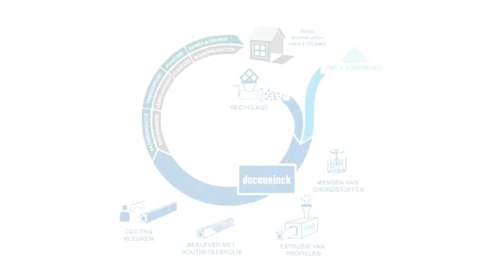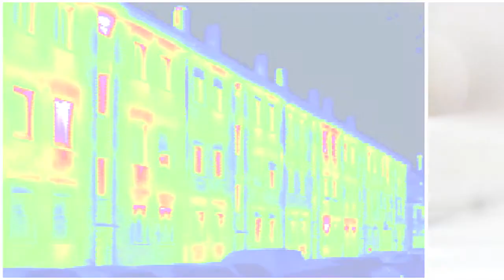Circulaire Economie Deceuninck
De OVAM spant zich dagelijks in voor een kwaliteitsvol en efficiënt afval-, materialen- en bodembeheer in Vlaanderen. En dat sinds 1981!

De wereldbevolking boomt maar onze voorraad aan grondstoffen, materialen en open ruimte is schaars, en daarom uiterst kostbaar. Toch is de beschikbaarheid ervan cruciaal voor onze samenleving. Vanuit ecologisch en economisch perspectief, kunnen we dus niet meer rond een duurzaam afvalstoffen-, materialen- en bodembeheer.

Daarom zetten we samen onze schouders onder zes duidelijke doelstellingen:

- de afvalberg verkleinen;
- afval hergebruiken en recycleren;
- afval milieuvriendelijk verwerken;
- de omslag naar kringloopeconomie – een economie waarin goederen duurzaam worden geproduceerd en hergebruikt – inzetten;
- het saneren van verontreinigde gronden;
- het voorkomen van nieuwe bodemverontreinigingen.